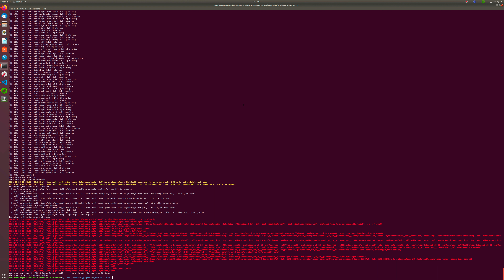Isaac Sim Crash